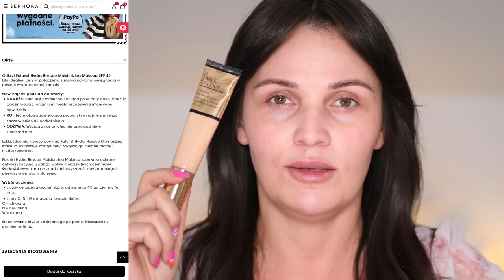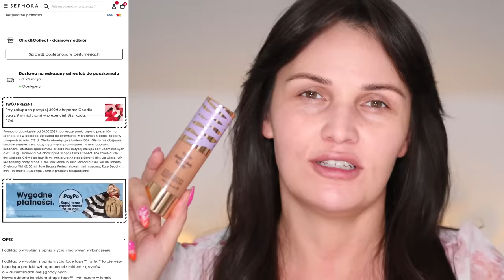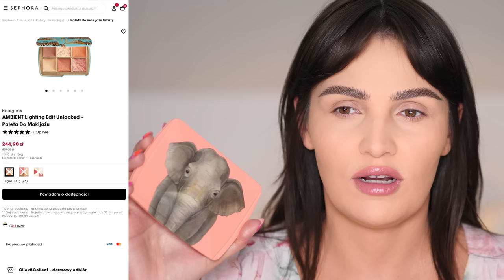zakupu tych 10 DROGICH kosmetyków NIE POŻAŁUJESZ ☺| EFEKT WOW!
MÓWIĘ O:
►Estee Lauder Futurist Hydra Rescue Moisturizing Makeup
►Tom Ford Soleil NeigeSummer Soleil Collection Soleil Contouring Compact
►Bobbi Brown Moonstone Luxe Eyeshadow Rich Sparkle Cień do powiek

►PASEK DO ZEGARKA: AliExpress
►PAZNOKCIE: Semilac Ruby Charm + ornamenty
►BLUZKA: Mohito
►KOLCZYKI: prezent